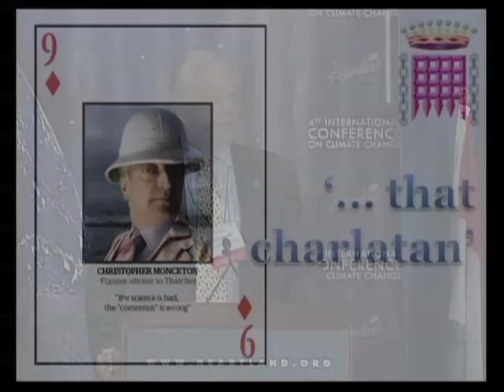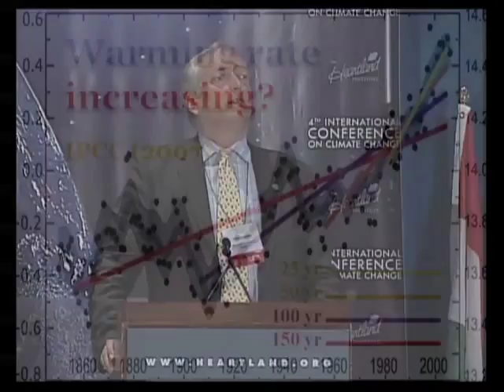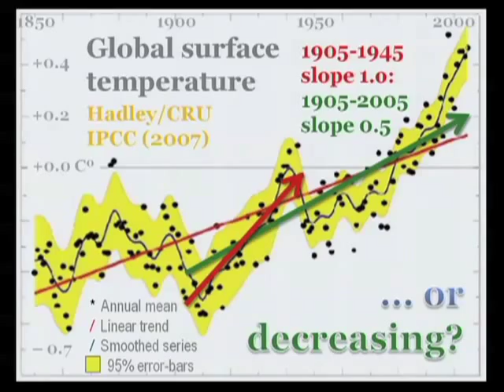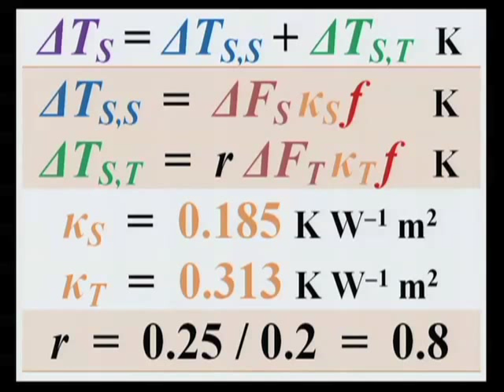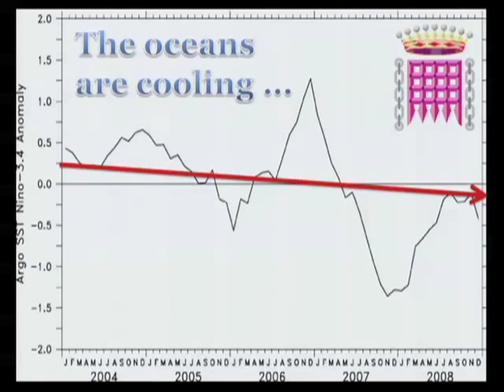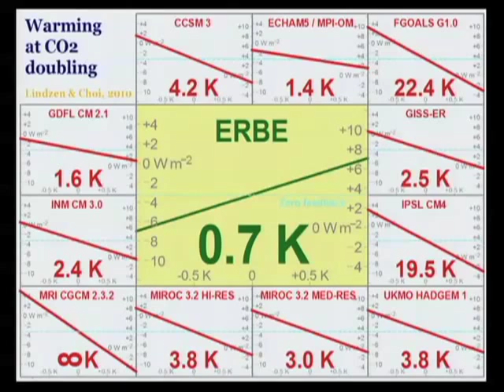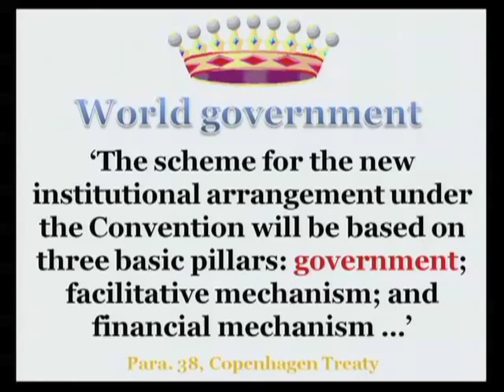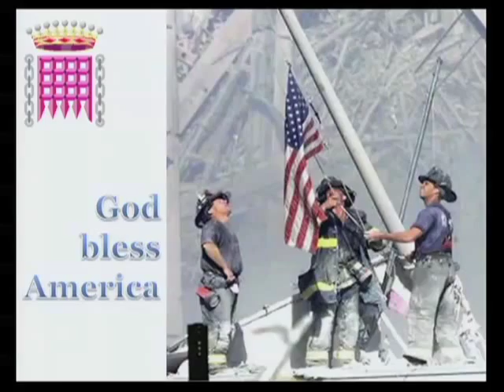Christopher Monckton ICCC4